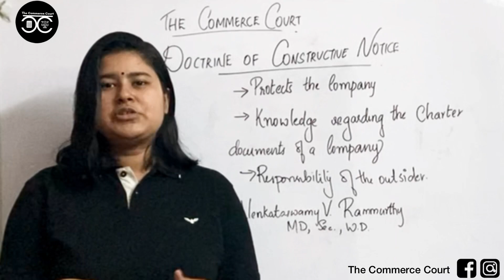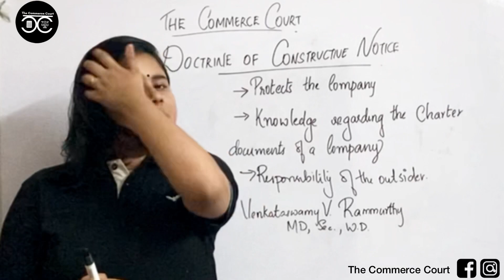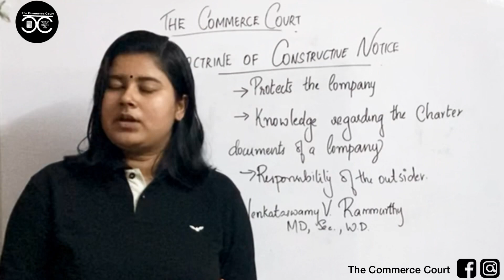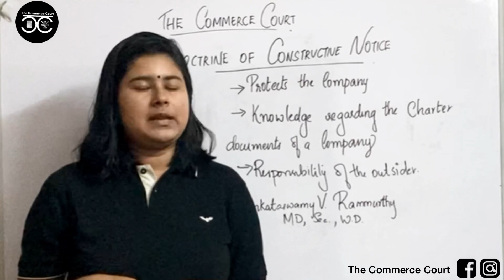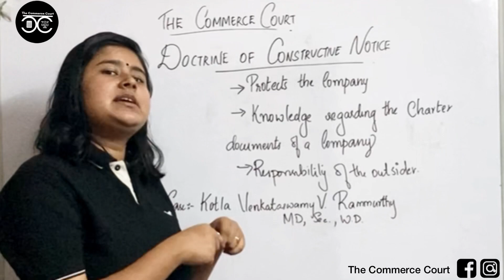Law | Doctrine of Constructive Notice | Company Law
The Commerce Court is a STUDENT FOR STUDENT  venture.

 We provide,
●Classes for  Commerce Subjects
● Law entrance Coaching for all entrances.